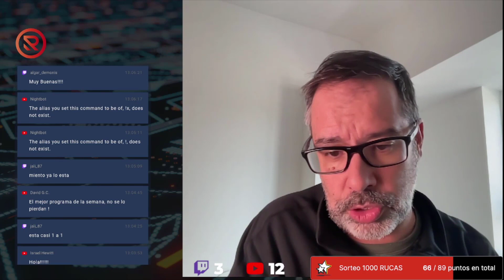Agenda Macroeconómica - Atentos a las Elecciones MID TERM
Te dejo los enlaces de interés:

PRIMEXBT - Exchange de FOREX, CRYPTO, MATERIAS PRIMAS E INDICES

¿Nuevo en el mercado cripto?  - COINHOUSE

Canal Telegram Charla Crypto
Comunidad de inversiones y criptomonedas

Fuera de Europa: ADVCash (Banco Belize)

Aprende a operar cripto-forex-indices  Bingbon te permite operar en modo prueba

Adquiere tu wallet Ledger
Guarda tus criptomonedas de una forma segura

Coinbase
Abre tu cuenta en y recibe 10$ USD

Crypto.com
Abre tu cuenta y obtén 25$ USD gratis

beacons.ai/rafauskiv

CryptoEarn Oficial
"Mantente atento a los novedades del mundo crypto, sin ruido y de forma gratuita - Canal de Telegram"